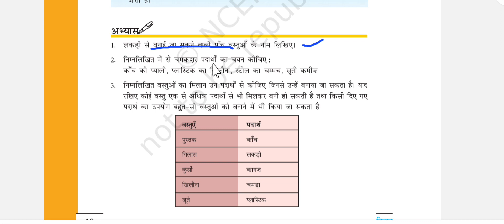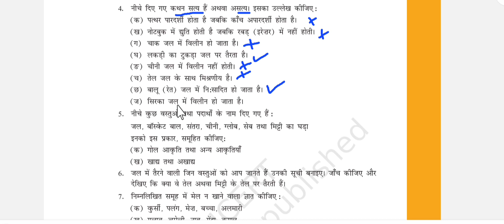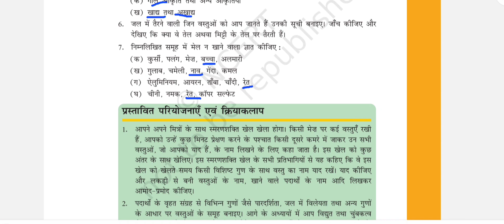कक्षा-6|विज्ञान|अध्याय-2|वस्तुओ के समुह बनाना|अभ्यास-प्रश्न|‎@selfstudywithag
1️⃣The channel will guide you in making a strategy to clear RBSE and CBSE exams, revise every detail of all the subjects and make a study plan that will help you prepare with confidence for your exams.